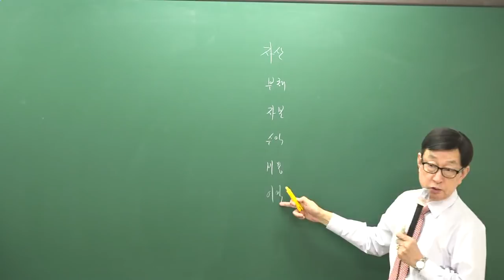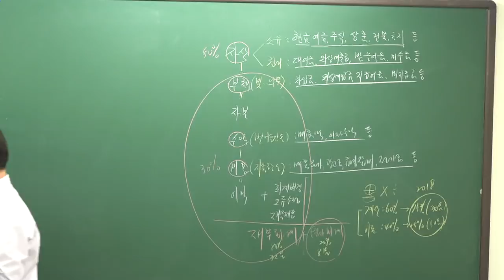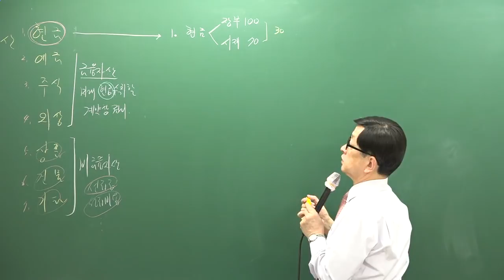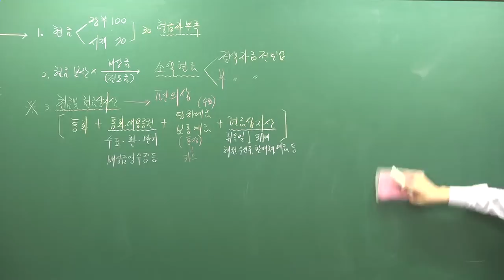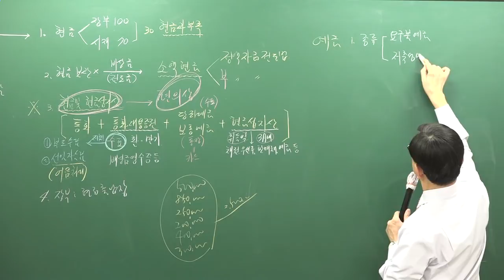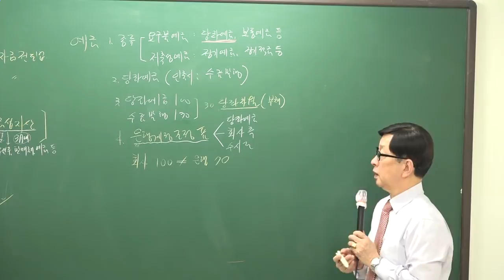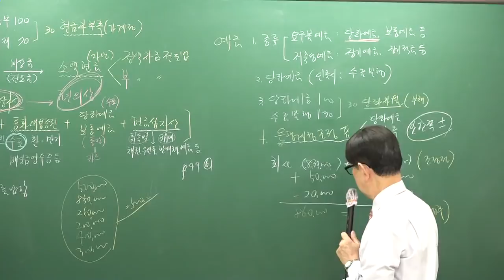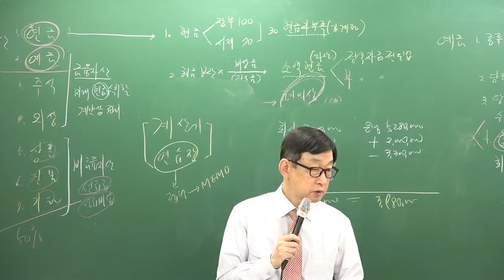[주전무] 2019년 주택관리사 회계원리 심화이론과정 1-3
심화이론강의 [곽기한교수]